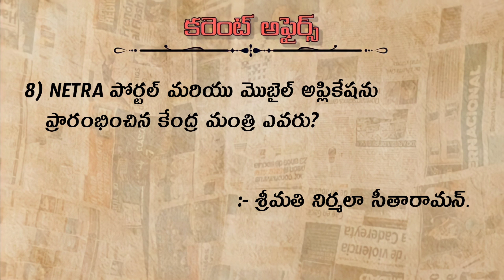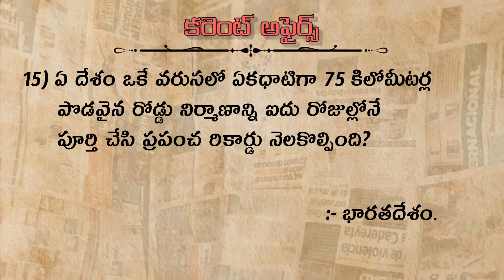08 June 2022 Current Affairs//Daily Current Affairs in Telugu // MCQ Current Affairs in Telugu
08 - June - 2022
Current affairs